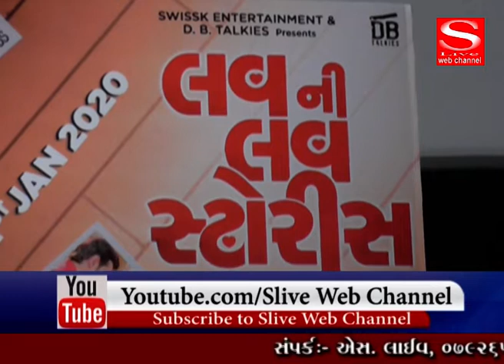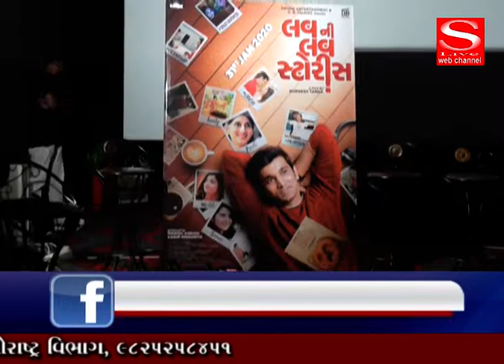AMBAJI, JAYANTS, LAV NI LAV STORY, SAPTAH - S Live Web Channel -30- 12 - 2019